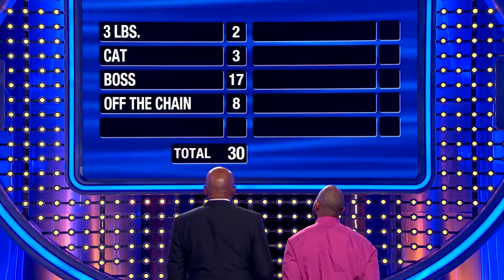Preston and Lisa play Fast Money!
The Swayne family is playing Fast Money for a shot at $20,000! Preston and Lisa are in the hot seat... See how they did!